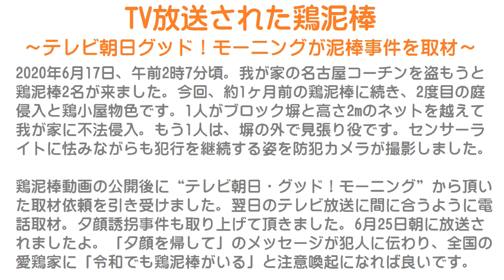TV放送された鶏&家畜ドロボウ～テレビ朝日グッド！モーニングが令和のニワトリ泥棒事件を取材～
2020年6月17日、午前2時7分頃。
我が家の名古屋コーチンを盗もうと鶏泥棒2名が来ました。
今回、約1ヶ月前の鶏泥棒に続き、2度目の庭侵入と鶏小屋物色です。
1人がブロック塀と高さ2mのネットを越えて我が家に不法侵入。
もう1人は、塀の外で見張り役です。
センサーライトに怯みながらも犯行を継続する姿を防犯カメラが撮影しました。

鶏泥棒動画の公開後に“テレビ朝日・グッド！モーニング”から頂いた取材依頼を引き受けました。
翌日のテレビ放送に間に合うように電話取材。
夕顔誘拐事件も取り上げて頂きました。
6月25日朝に放送されましたよ。
「夕顔を帰して」のメッセージが犯人に伝わり、全国の愛鶏家に「令和でも鶏泥棒がいる」「家畜ドロボウが来る」と注意喚起になれば良いです。
2020年のコロナ禍で各地で家畜泥棒被害が急増しました。

TV放送された鶏泥棒 テレビ朝日グッド！モーニング#ニワトリ泥棒事件を取材